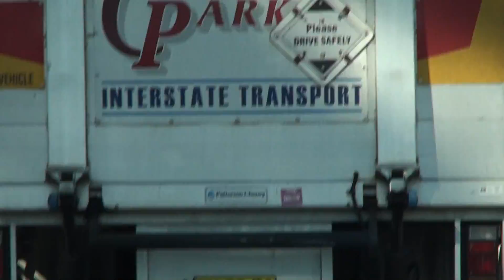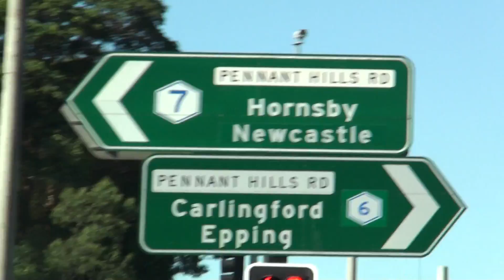May 16 2011,, NSW Australia #10